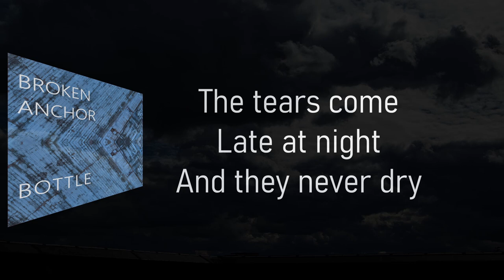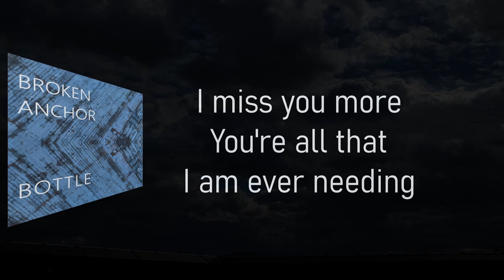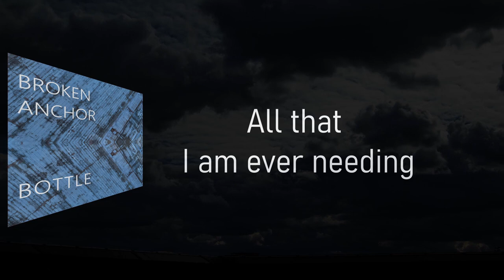Bottle by Broken Anchor and Brad Gordon - Lyric Video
Original song by Broken Anchor and Brad Gordon
As seen on GOOD TROUBLE (HULU) and THIS IS US (NBC)
Label: Secret Process
Management: Visionworks

Austin Hartley-Leonard: Vocals, Acoustic Guitar
Brad Gordon: Bass, Additional Acoustic Guitar
Produced and mixed by Brad Gordon

LYRICS:

BOTTLE
by Austin Hartley-Leonard and Brad Gordon

Hello hello again
Just another old friend
calling out cause going south is out of the question
The bottle in the back seat
Can anybody hear me
Heart is drumming
Life keeps coming like 1 2 3

The tears come late at night
Like they never dried
The dark is long she squeezes on and holds on tight
Heart is heavy
But I’m not ready to let this be

But I don't think I'll ever know anything better
We're not here alone
Not now never
Till our waking hour is gone

It’s rain that wakes me up
Gets my gets my tires stuck
But I heard miracles they pose and seem like bad luck
The bottle took a back seat
I miss that feeling
But I’d miss you more
You’re all that I am ever needing

All that I am ever needing